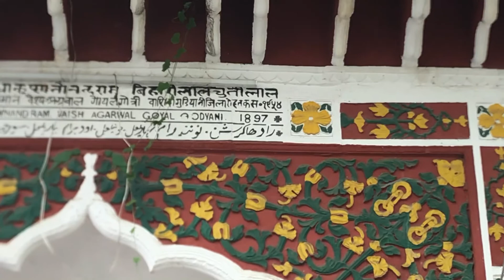WEDDING STORY || WEDDING VLOG || WEDDING SHORT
This is DRONE WALLA VLOGS From PUNJAB JALANDHAR and My YouTube Channel name is "DRONE WALLA VLOGS" DWV.
 I make videos about Travel , Lifestyle , Different types of Culture in Different places , Cheapest Traveling tips and Enjoy lots of little things during travel with New Peoples..

Kindly watch our all videos if you'll love my work then Shower some love in Comments section and Share it on your all Social medias with hastag DRONEWALLAVLOGS.
Spl. THANKS TO VENU PHOTOGRAPHY